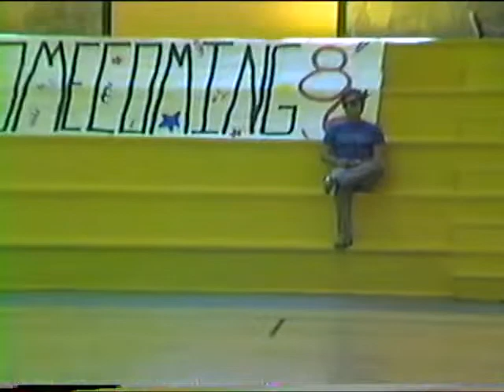1986 - Homecoming Pep Rally and Halftime